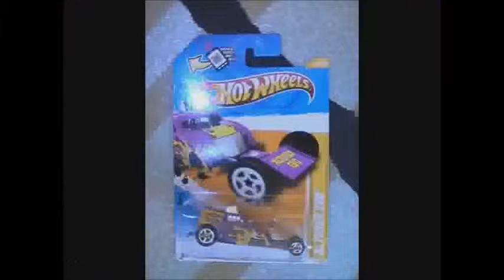2012 hot wheels altered ego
A look at the 2012 hot wheels Altered Ego